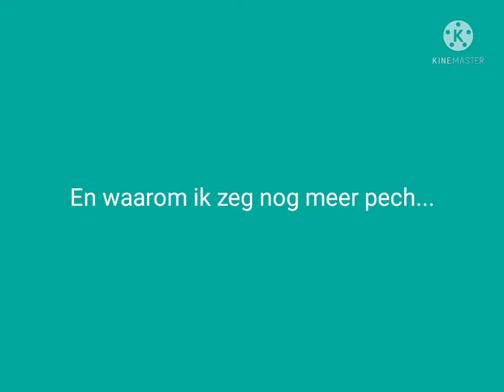Autovlog van de heenreis 🚙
En wat hebben we een pech... 😱😅
Al gaat de reis qua tijd wel voorspoedig 👍🏻